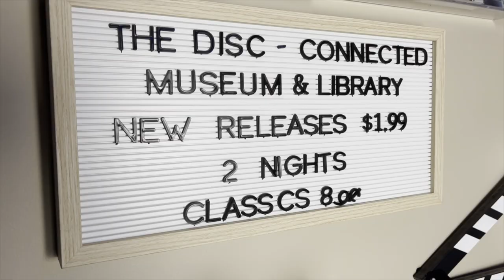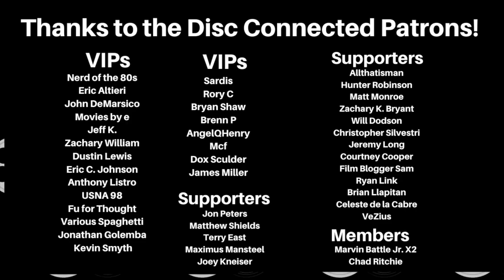Movies and the Mind: Gatekeeping and Demanding Change with Writer/Contributor Heather Drain!!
Movies and the Mind is a week long series surrounding various aspects of film relating to psychology, inclusivity, and more. I hope you will join us for these conversations and participate in the comments and it would be amazing if you shared with the community!

Today's conversation is with Heather Drain: absolutely wonderful writer and film historian. She has contributed to various physical media releases and continues to be a leading voice in bizarro film and more. Please enjoy this conversation going through Heather's involvement in various releases, discussing gatekeeping and how it affects the world, and how to demand change in a meaningful way.
or
Amazon wish list